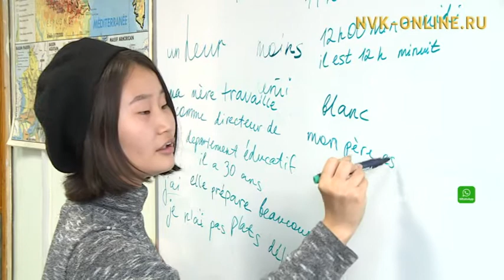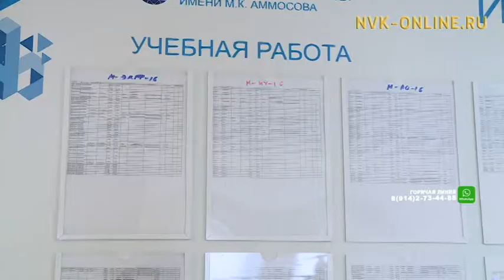Студенты СВФУ заменили своих преподавателей в День самоуправления